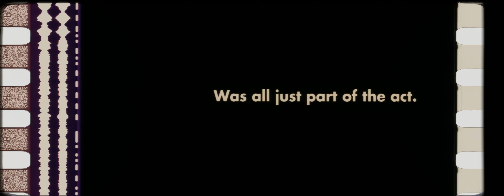Man On The Moon (1999) - 35mm Scope Trailer (Uncropped 4K)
Audio tracks have not been cropped out.